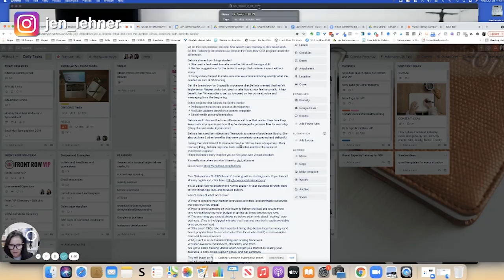Learning to Let Go and Delegate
Learning to Let Go and Delegate // Honestly I think it goes with the territory of being an entrepreneur. We have a vision, we know what needs to happen, and we get it done.

But, in this video, I'm going to share how this “I can do it all” mindset is getting in your way.

TIMESTAMPS:

0:00 Intro
1:00 Are you a "control freak"
1:16 Honest conversation with yourself
2:43 Create systems
3:30 Educate
4:13 Be open-minded
4:31 Slowly but surely
5:29 Improve productivity